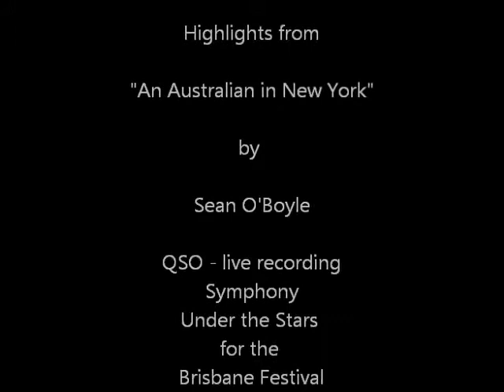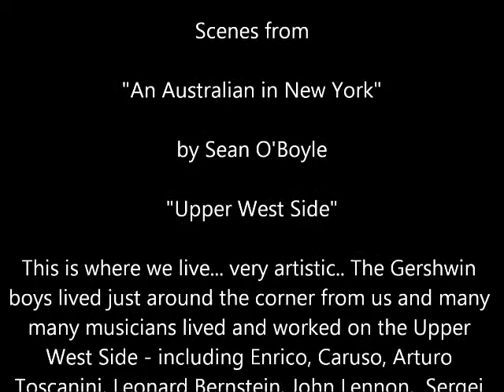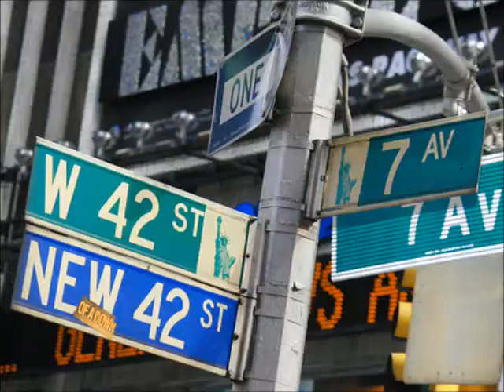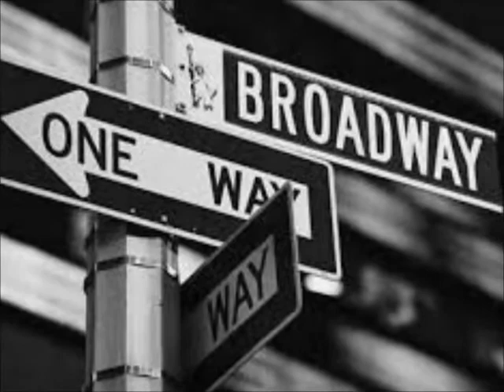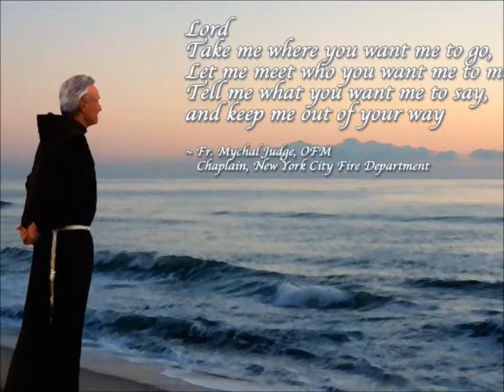Highlights from "An Australian in New York"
Sean O'Boyle's, "An Australian in New York" was commissioned by the Brisbane Festival , performance  by the Queensland Symphony Orchestra recently happened during the 2013 Festival.  These snippets are all that could be salvaged as there were many technical issues arising from the outdoor event.